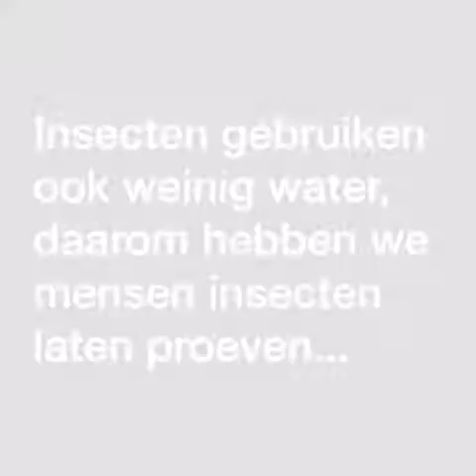Green challenge: King For A Day